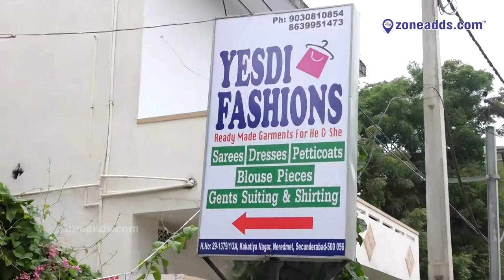Yesdi Fashions|Ready made garments & Textiles for Ladies & Gents || Neredmet || zoneadds.com